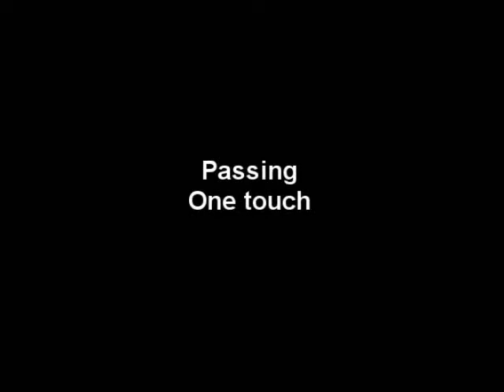passing, one touch